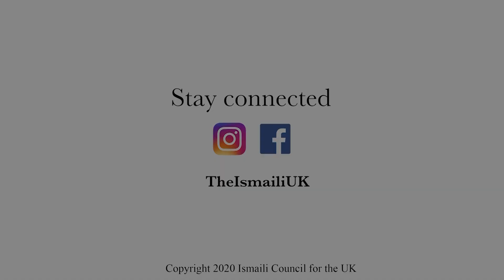Afraaz Mulji playing Piano – Malaika by Fadhili William - AKYSB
Afraaz Mulji - is a multi-instrumentalist and composer. Originally born in Tanzania, he considers himself a world citizen; an ambassador for pluralism and the cosmopolitan ethic. An improviser at heart, his music is a genre-bending exploration across myriad musical traditions. Employing techniques garnered from studies of Eastern and Western classical music, jazz and world music, he fuses these to create an intoxicating blend of jazz, soul, rock, fusion, world and contemporary classical music. Afraaz is propelled by his insatiable curiosity, verve and determination to connect with people. He successfully reshapes diverse influences to create a unique take on 21st Century music. Here he plays his rendition of the classic song ‘Malaika’.